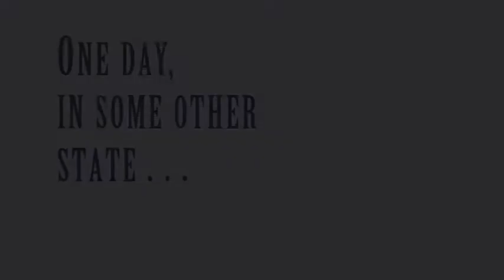A Sad State of Affairs (2012) Trailer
The new trailer for the feature musical comedy about a wandering street performer who befriends an energetic young woman at a small-town hotel.  The film stars Jeremy Trager, Laura Morton, Darren Gresham, and features a memorable performance by 102 year-old Carla Laemmle.  Fans of "The King of Jazz" from 1930 will remember Willie Hall playing Stars and Stripes Forever on a tire pump.  Our film includes a small tip-of-the-hat to that great pre-code musical revue, and it was only fitting that Carla, who was a dancer in the film in that picture's "Rhapsody In Blue" sequence play a role in our film.  This is her first credited appearance in a movie musical in over 75 years.   The film was written and directed by Matthew A. Lanoue for Squire Films, who is a big fan of Preston Sturges, Billy Wilder, Buster Keaton, Laurel and Hardy, Hal Hartley, and Woody Allen.  He also wrote the films four original songs.